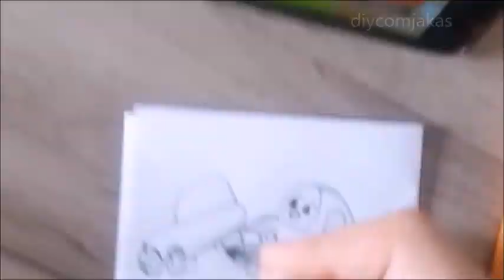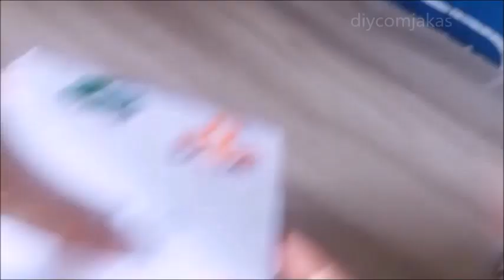COMO FAZER Brinquedos Interativos Para Ficar Em Casa - Por Rebeca e Bia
Olá sou Jaqueline. E Nesse vídeo vou te mostrar COMO FAZER um lindo brinquedinho reciclado de caixa de papelão que você pode fazer para aguçar a criatividade dos seus filhos e netos.
É uma singela criatividade que deixarão seus filhos encantados.
Esse Tutorial é muito fácil de fazer e vai ajudar todas as maezinhas e vozinhas que procuram novas ideias e com esse tutorial vocês aprenderão  a fazer brinquedos criativos para seus filhos e netos. Esse brinquedo é ideal para fazer nos dias que você passa o tempo todo em casa. Todos os materiais utilizados nesse vídeo são materiais que você tem em casa. Então é muito fácil.
Esse vídeo faz parte de uma playlist de brinquedos práticos do tempo da vovó.
Aprenda o COMO FAZER e se possível envie sugestões práticas para mais brinquedos criativos.
Atualmente estamos num período em que tudo é mais rentável pela internet. Se voce quer se familiarizar com trabalhos pela internet que seja rentável acesse esse link e tenha todo um suporte para aprender do zero